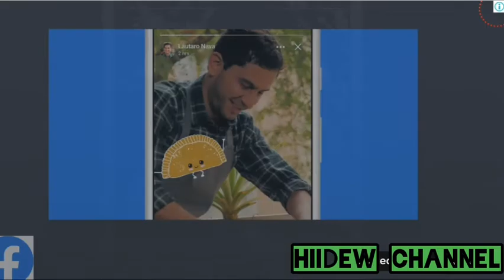One Level 2: Stickman Jailbreak Level 81-90 Walkthrough